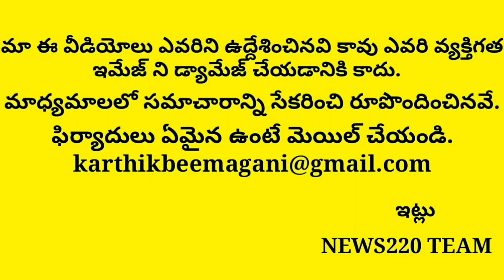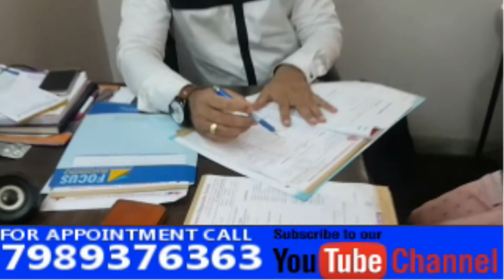SHOCKING మాజీ స్పీకర్ కోడలి కొడుకు అరెస్ట్ కు రంగం సిద్దం.? | Ap News | Ys Jagan,Ysrcp,News220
SHOCKING మాజీ స్పీకర్  కోడలి కొడుకు అరెస్ట్ కు రంగం సిద్దం.?